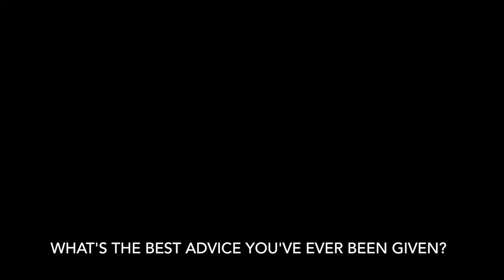Getting to know Glenn O'Shea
Following his debut performance for the team at the 4 days of Dunkirk, we catch up with Australia track cyclist Glenn O'Shea.